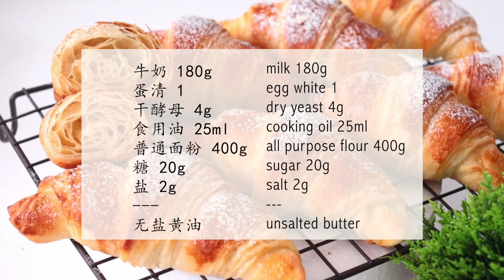【cc】【可颂·羊角面包】我为什么之前不知道这个做法？！超简单❗️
不用多次冷藏，折叠面团，
简单的可颂🥐面包制作方法，希望你喜欢❤️！
面团：牛奶180g /蛋清1 /干酵母4g /食用油25ml /普通面粉400g /砂糖20g /盐2g。
另外：无盐黄油。
烘烤方式：200℃（390℉），烘烤18分钟左右。